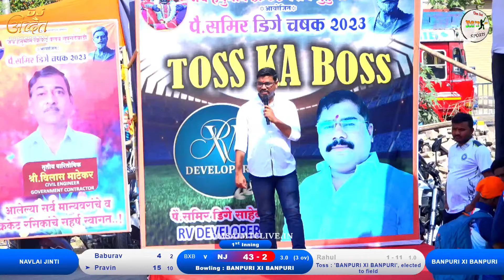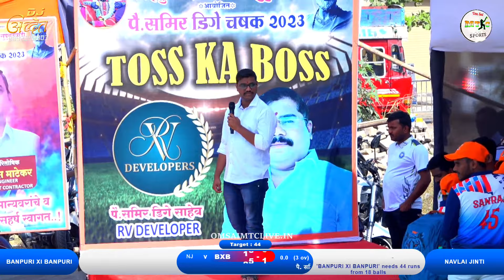NAVLAI JINTI VS BANPURI XI BANPURI MATCH, पै.समिर डिगे चषक - २०२३ || सुपुगडेवाडी || दिवस_पहिला